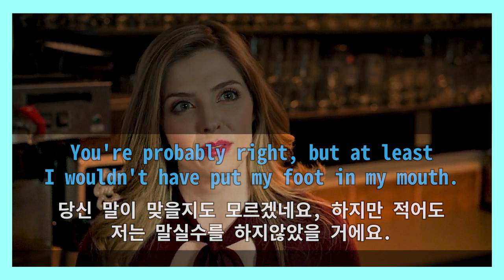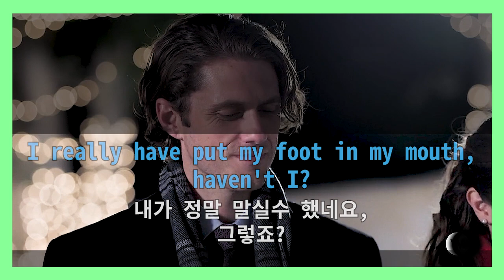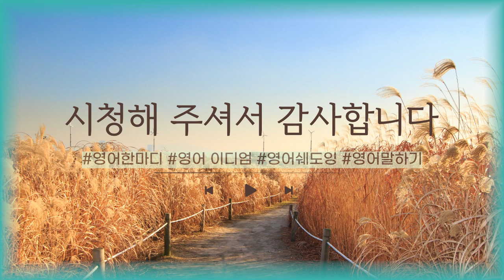[영어이디엄] put one's foot in one's mouth 말실수를 하다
블로그 : njoycafe.co.kr